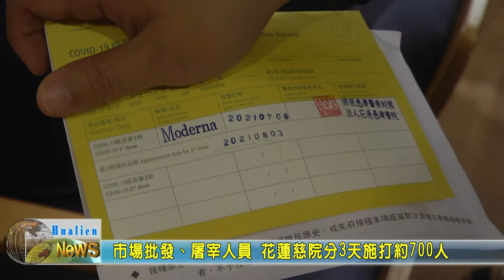20210706 02 市場批發、屠宰人員 花蓮慈院分3天施打約700人